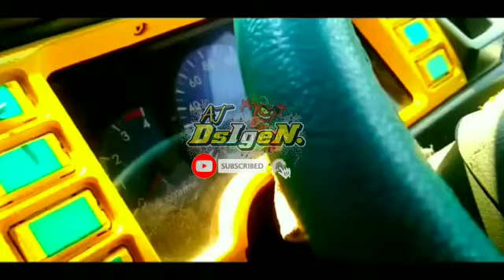Sahabat rumpi Moga" tetep solid.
cctv ajung hits
sahabat rumpi
sodrekerscctv kencong mbois